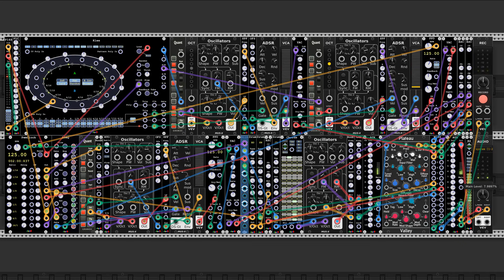VCV Rack docB plugins Etude 17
Here i have tried out the new modules "Oscillators" and "ADSR" from MUS-X for all voices. Driven by ASEQ and Klee.